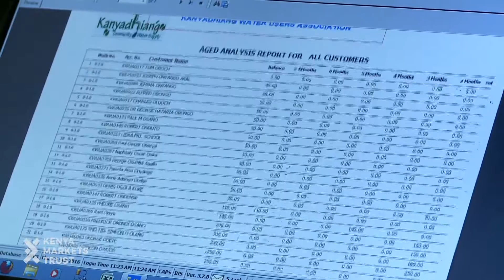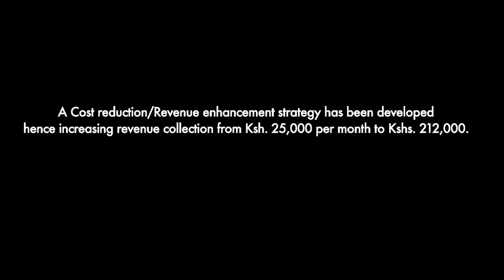Providing Water; restoring Smiles on the faces of Kanyadhiang Residents in Western Kenya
In Kenya, only 55% of Kenyans have access to safe drinking water and 45% of rural water systems are normally dysfunctional. Residents of Kanyathiang’ in Western Kenya have been languishing in dire safe water scarcity for years. This video shows how KMT interventions have come in to turn around the situation.